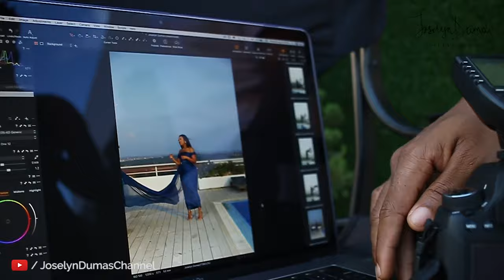Nefertiti Shoot Teaser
A Nefertiti inspired shoot on JoselynDumas birthday